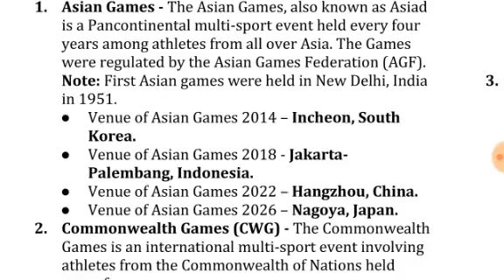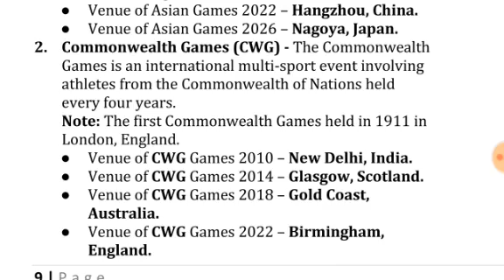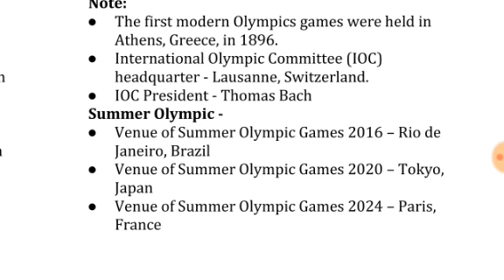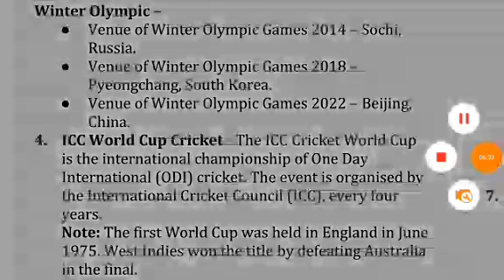Dates of Asian games ,commenwealth games , olympic games